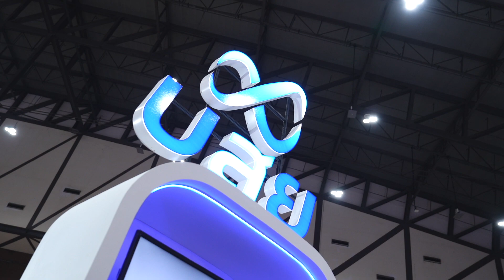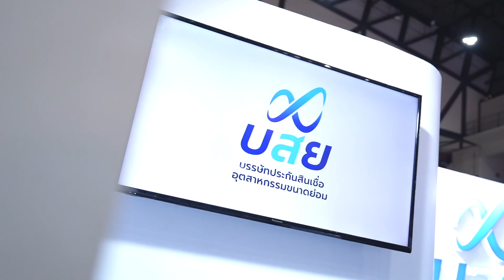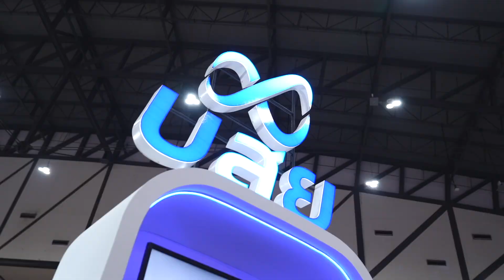บสย.จัดหนักจัดเต็ม บริการให้คำปรึกษาแก่ผู้ประกอบการ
บสย.จัดหนักจัดเต็ม บริการให้คำปรึกษาแก่ผู้ประกอบการ ต้องการเข้าถึงสินเชื่อ สำหรับผู้ประกอบการที่ต้องการสินเชื่อและที่ปรึกษาทางด้านการเงิน
เลือกช้อปบริการและโซลูชั่นส์ดี ๆ ที่เหมาะกับธุรกิจของคุณ ในงาน Smart SME EXPO 2024

วันที่ 4-7 กรกฎาคมนี้
ที่ฮอลล์ 7-8 อิมแพ็คเมืองทองธานี